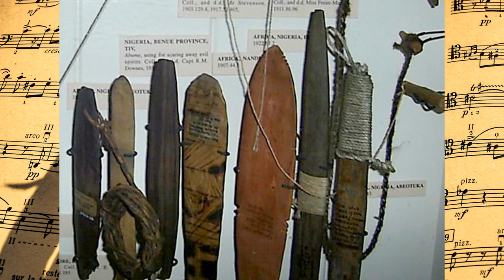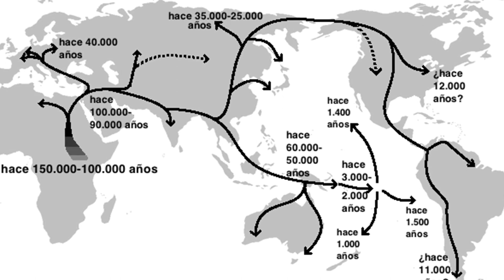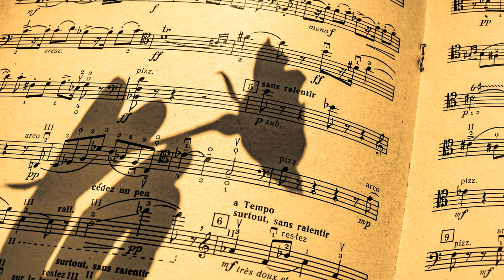Music in PREHISTORY and ORIGIN of MUSIC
David Toro Art
Winged Books
David Toro shorts

REFERENCES

Steven Mithen, The Singing Neanderthals: the Origins of Music, Language, Mind and Body (2007).

Hagen, EH and; Hammerstein P (2009). ”Did Neanderthals and other early humans sing? Seeking the biological roots of music in the loud calls of primates, lions, hyenas, and wolves”. Musicae Scientiae.

Wallin, Nils, Bjorn Merker, and Steven Brown, eds., The Origins of Music, (MIT Press, Cambridge, MA., 2000).

D’Errico, Francesco, Paola Villa, Ana C. Pinto Llona, and Rosa Ruiz Idarraga (1998). ”A Middle Palaeolithic origin of music? Using cave-bear bone accumulations to assess the Divje Babe I bone ‘flute’” (Abstract). Antiquity. 72 (March): 65–79.

Wilford, John N. (June 24, 2009). ”Flutes Offer Clues to Stone-Age Music”. The New York Times 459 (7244): 248–52. Retrieved June 29, 2009.

Barañao, Joaquín (2014) A Freak History of Music. Planeta Publishing.

López Rodriguez, Jesús María (2011) A Brief History of Music. Nowtilus Publishing.